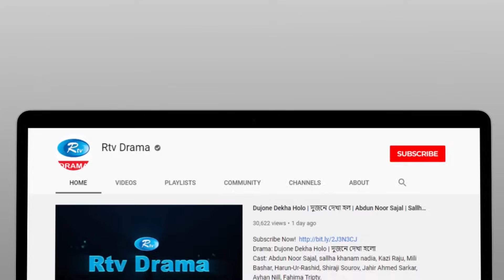Jadu Nagar | জাদু নগর | Ep 56 | Mir Sabbir, A Kh M Hasan, Dr Ejaj, Nadia Mim | Bangla Drama Serial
Episode     : 56
Script        : Ahmed Shahabuddin
Direction   : Kaysar Ahmed

নাটক          : জাদু নগর
পর্ব              : ৫৬